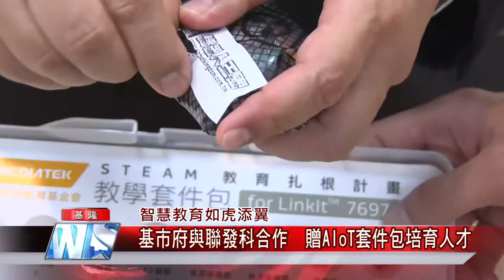新聞 基隆|智慧 教育|科技 研發|人工 智能|聯發科 電子|教具 校園|中嘉新聞 2021|智慧教育如虎添翼 基市府與聯發科合作 贈AIoT套件包培育人才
強強聯手基市府與聯發科合作力推人工智能物聯網教育套件包培育科技人才

（中嘉吉隆新聞記者張啟騰/基隆報導）為了讓科技教育基層扎根，基隆市政府與聯發科技教育基金會簽署合作備忘錄，聯發科將捐贈300套AIoT人工智能物聯網開發版套件包給基隆市，並提供程式教育相關的師資培訓課程，透過公私協力共同培育新興科技應用人才，也讓基隆市推展智慧教育如虎添翼。